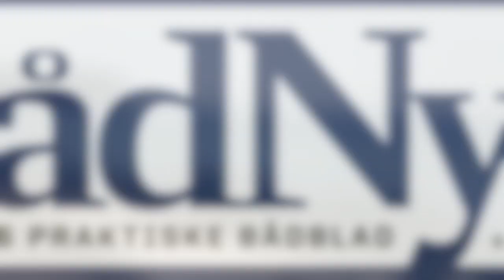SølvRoret Storebælt passage af Vestbroen Dansk version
Du behøver ikke gå igennem den officielle gate under Vestbroen når du sejler SølvRoret. Du kan spare næste 10 km i forhold til de store både der må uden om Sprogø og under højbroen.